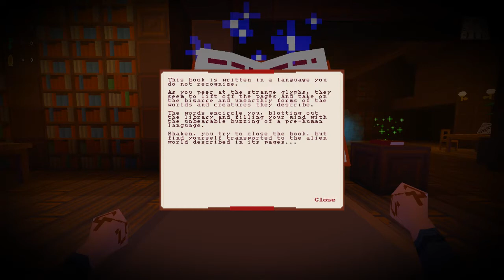Let's Play Irgendwas - Eldritch (Deutsch HD)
Heute spiele ich den im Minecraft-Grafikstil angehauchten roguelike Lovecraft-Dungeoncrawler „Eldritch".

"Let's Play Irgendwas" ist eigentlich kein richtiges Format, noch nicht jedenfalls. Ich spiele irgendwas, einfach nur so, just for fun. Entweder es läuft alles gut oder es geht alles schief. Keine Versprechungen, einfach nur zocken. Für alle Spiele, die für eine längere Let's Play Serie wahrscheinlich ungeeignet sind, die ich euch jedoch nicht vorenthalten will.

// Spiel: Eldritch (PC Version) - (entwickelt und veröffentlicht von Minor Key Games)

// Intro-Musik "Line of Fire" by audionautix.com (zuerst veröffentlicht unter Creative Commons Lizenz 3.0)

// Kommentiertes Let's Play Video von Alex T. Fenris "Der Dritte Spieler", 2013